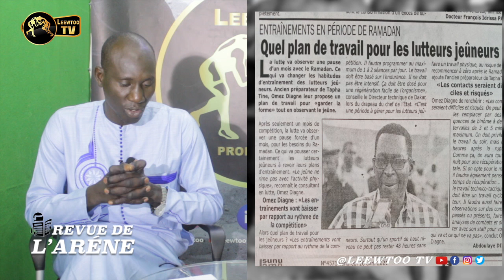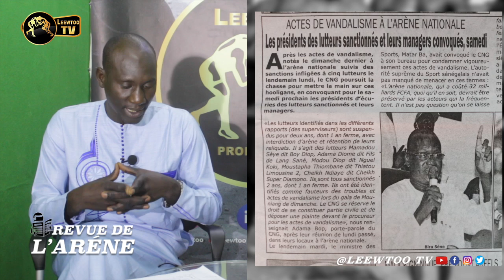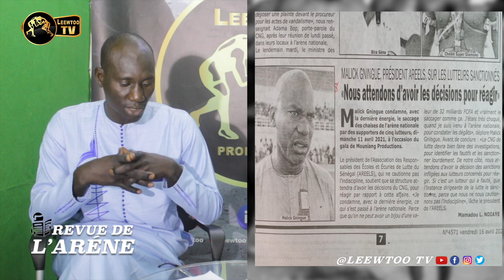REVUE DE L'ARENE : 🛑 Arène nationale : Ama va-t-il briser la malédiction des Pikinois🛑